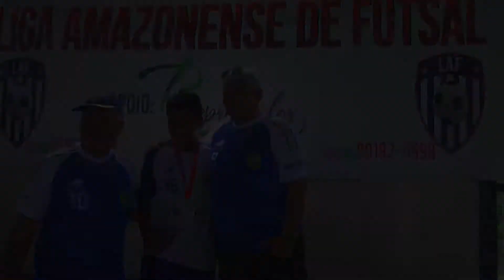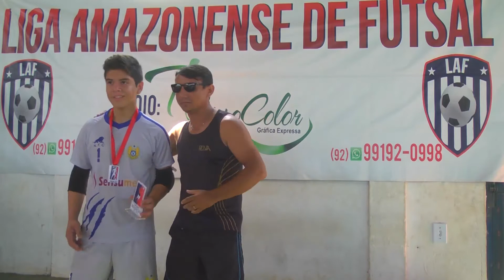FINAL LIGA AMAZONESE DE FUTSAL SUB 15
JOGO COMPLETO DA FINAL LAF NACIONAL VS GMFC DO MORRO